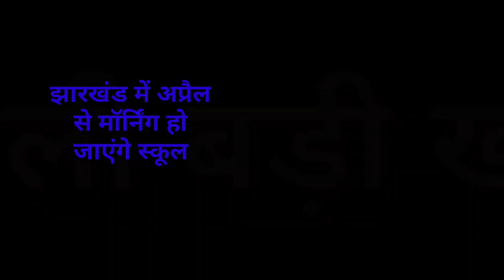संध्या सामाचार 29 मार्च 2023 झारखंड की ताजा खबर ।। Today Jharkhand News, Jharkhand Breaking News